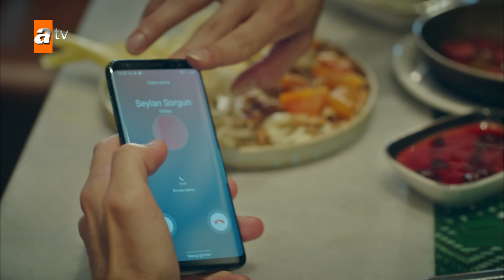Alp Stili Restoran Açılışı - İkimizin Sırrı 1. Bölüm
Bir anne - kız hikayesi...
Yedi yaşındaki kızı Hayal ile ayakta kalma mücadelesi veren Neva Canpolat, biricik kızını masallarla, oyunlarla hayatın güzelliğini ve umudu aşılayarak büyütmektedir. Ancak anne-kızın mutlu dünyası peşlerine düşen karanlık adamlarla sarsılır. Zor bir hayat sürdüren Neva ile Hayal'in yolu bir trafik kazasında Alp Karahun ile kesişir.

Oyuncuları:
Leyla Feray
Aras Aydın
Dolunay Soysert
Tülay Günal
Engin Alkan
Bestemsu Özdemir
Ceyhun Mengiroğlu
Ahsen Türkyılmaz